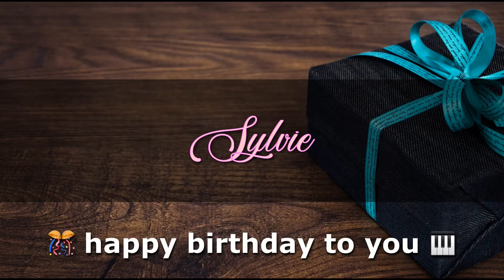SYLVIE Angelclasico HAPPY BIRTHDAY